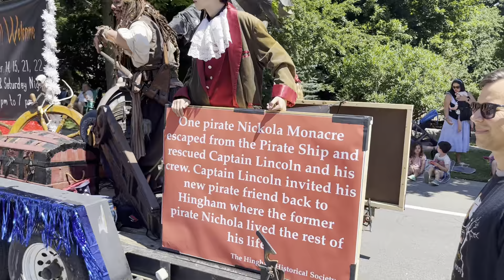St. John's award-winning float in the 2022 Hingham 4th of July Parade.